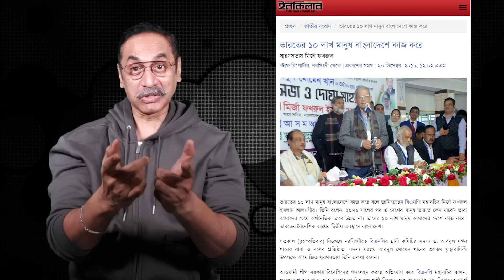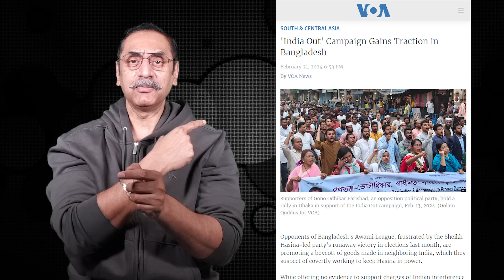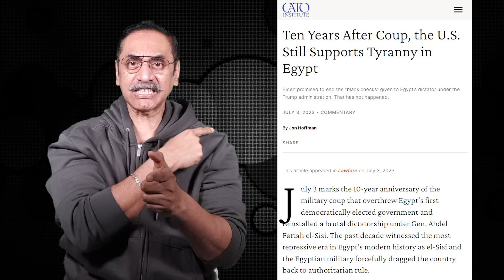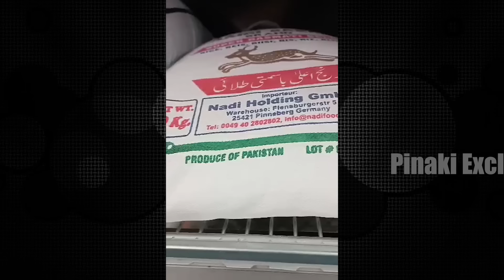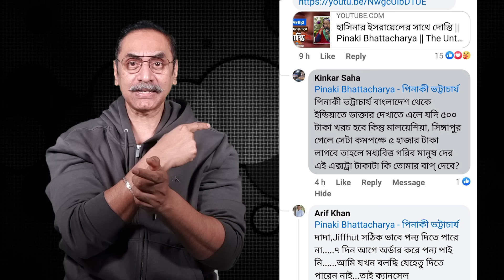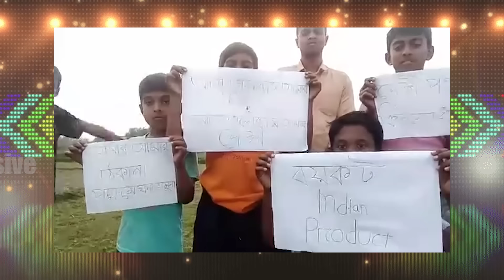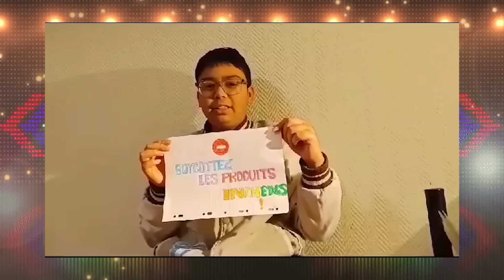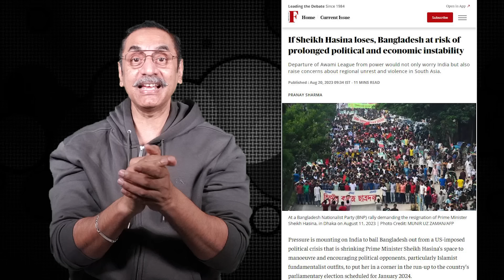মোদি হাসিনা একসাথে কেমনে জয় বাংলা হবে ? Pinaki Bhattacharya || The Untold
বয়কট আন্দোলন নিয়া কতোগুলা ইন্টারন্যাশনাল মিডিয়ায় নিউজ হইছে। এক এক করে দেখান নিক্কি এশিয়া, আল জাজিরা, ভয়েস অব আমেরিকা সাউথ চায়না মর্নিং পোষ্ট কয়দিন আগে ডিয়েচে ভেলে। কী কইছে? কইছে ইন্ডিয়া বাংলাদেশের আভ্যন্তরীণ রাজনীতিতে হস্তক্ষেপ করিছে এইজন্য বাংলাদেশের মানুষ বয়কট কিরিচ্ছে৷ সবাই বিলছে এই আন্দীলন ট্রাকশন পাইছে মানে জনমানুষ ব্যাপকভাবে গ্রহণ করিছে। বাংলাদেশের রাজনীতিতে ইন্ডিয়া হিস্তক্ষেপ করিচ্ছে এইটা আমরা কইতে পারছি এর আগে এতো জোরে? না পারি নাই। সারা দুনিয়াতে জানায়ে দিছি ইন্ডিয়া ছোট প্রতিবেশীদের সাথে কী করে।

হাসিনারে যে ইন্ডিয়া ঠিকায়ে রাখছে এইটা আমরা প্রতিষ্ঠা কইর‍্যা ফেলছি মাত্র দেড় মাসের বয়কটে।